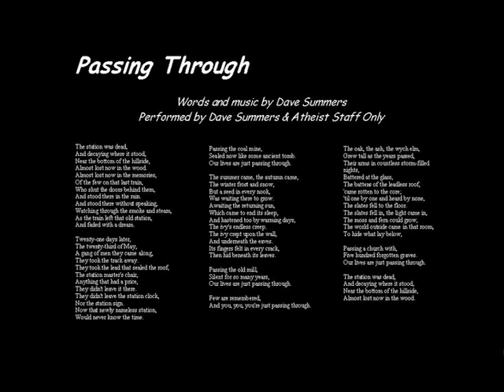Passing Through (Dave Summers Music + Atheist Staff Only)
Passing Through - Words and Music by Dave Summers

Performed by Dave Summers and Atheist Staff Only

The time signature in this changes several times, but it is mainly in 7/4 (14/8)

Thousands of British railway stations were closed under the Beeching cuts. At one level the song tells the story of one of these stations, at another it tells of how transient we all are.